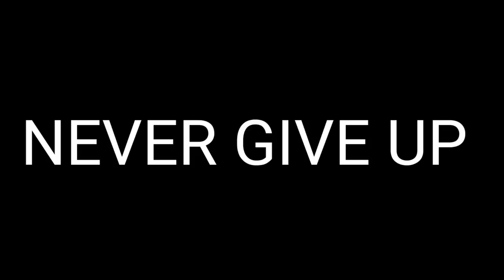MY BIRTHDAY VLOGS 2021 !!! GENUVLOGS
my gadget:-

GOPRO HERO8

boya mic

camera 📷 primary

camera secondary